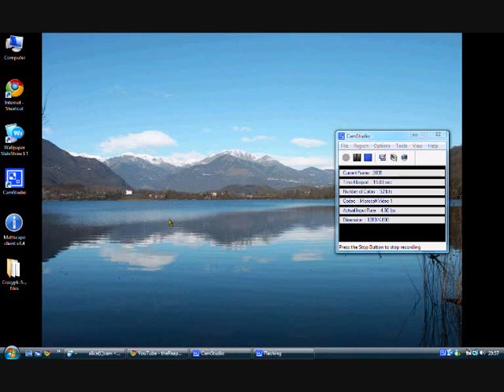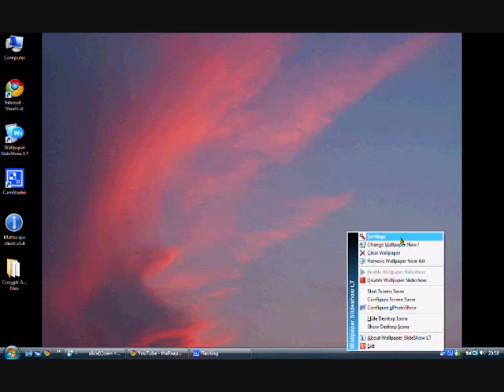how to get a moving desktop background on vista!!!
Vista & XP Users!
If you dont have windows 7 then you can download this program...